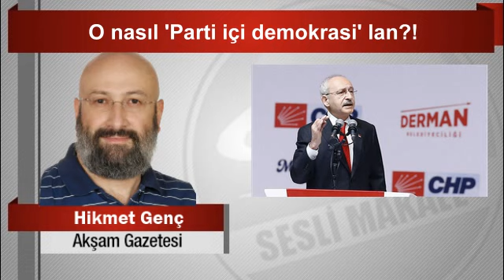Hikmet Genç : O nasıl ‘Parti içi demokrasi’ lan!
"CHP Eyüpsultan İlçe binası girişinde CHP’li iki grup kavga etti. Kavgada 3 kişi yaralandı.
Murat Hazinedar: “Bana düşmanlık yapan herkes ‘MYK ve PM’de ödüllendirildi. Şimdi ben nasıl diyebilirim ki iktidar şahsıma siyasi operasyon yaptı. Buna engel olmayan, bunun gereğini yapmayan da Sayın Kılıçdaroğlu’dur.” dedi."